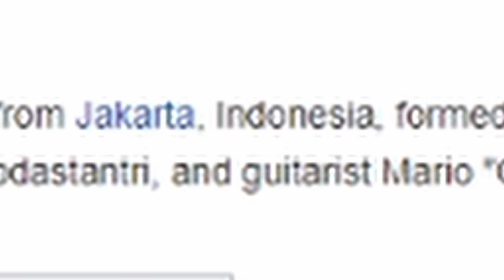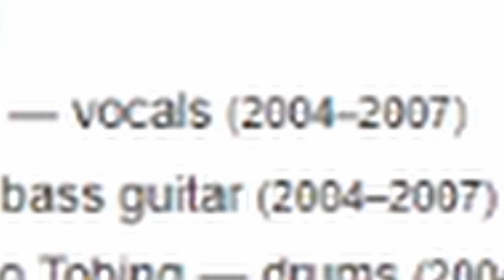I WASN'T EXPECTING THIS AT ALL! Kotak - Beraksi reaction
This is my first time listening to a band that was probably the most suggested on this channel. This band is Kotak with their song Beraksi! And this is my reaction to it!

00:00 Intro
02:33 Reaction
08:38 Thoughts on the song and OUTRO

My Setup!